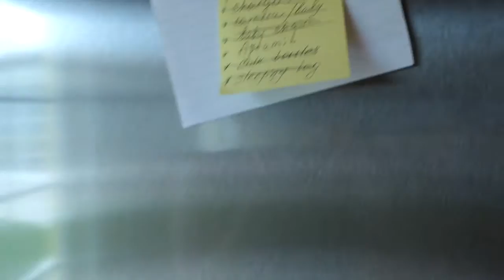ExpatFamilyVlogs- 24-2015 Romantic get away.Spain.Part 1